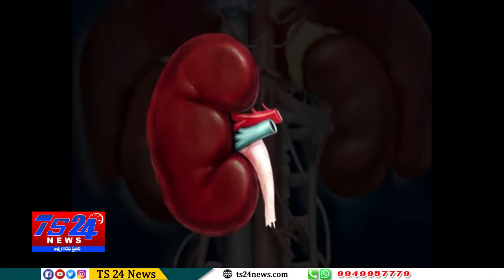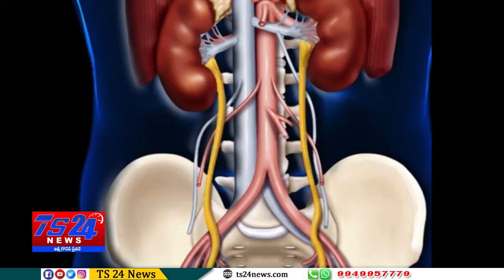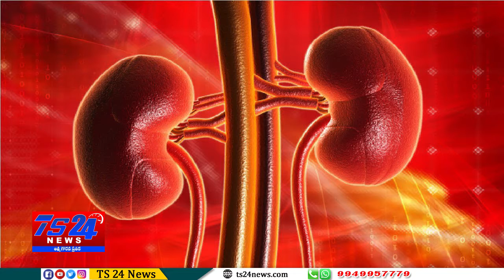TS24 News Health is Wealth ఆరోగ్యం స్పెషల్ Kidney Problems